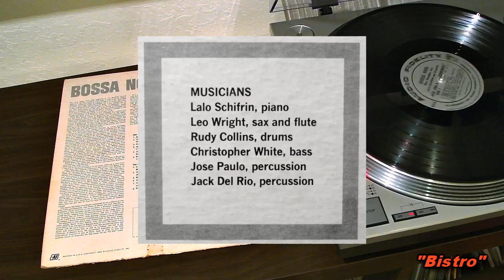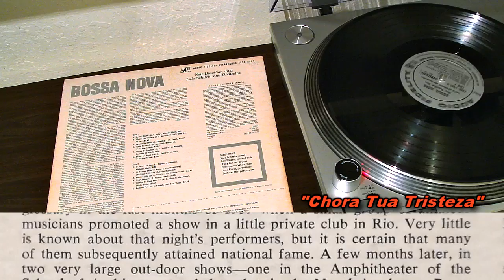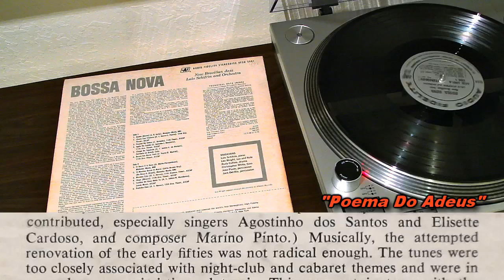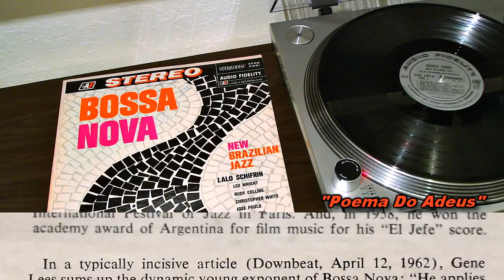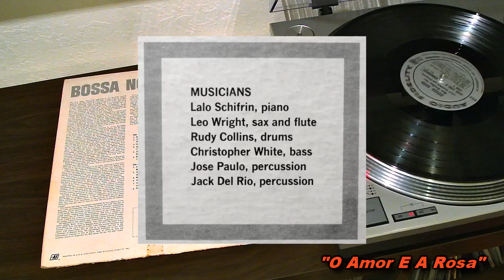Full Album/LP! Bossa Nova - New Brazilian Jazz - Lalo Schifrin - 1962 Audio Fidelity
Please watch in 480p mode or higher for High Quality Audio! Sit back, put your feet up and enjoy a full listening session of this album, without the need to get up and flip the record!

Now you can actually hear side two! This video was redone because I accidentally recorded side one twice! Thanks to "cedricsamson" for pointing this out.

1. 0:02 A1 "Bistro"
2. 2:31 A2 "Chora Tua Tristeza"
3. 5:11 A3 "Poema Do Adeus"
4. 8:31 A4 "O Apito No Samba"
5. 11:22 A5 "Chega De Saudade"
6. 16:42 A6 "Bossa Em Nova York"
7. 18:37 B1 "O Amor E A Rosa"
8. 22:10 B2 "O Menino Desce O Morro" (Little Brown Boy)
9. 24:40 B3 "Menina Feia"
10. 27:07 B4 "Ouça"
11. 31:09 B5 "Samba De Uma Nota So"
12. 34:57 B6 "Patinho Feio" (aka Ugly Duckling)

Credits:
Bass - Christopher White
Drums - Rudy Collins
Percussion - Jack Del Rio , Jose Paulo
Piano - Lalo Schifrin
Saxophone, Flute - Leo Wright

Label: Audio Fidelity
Catalog#: AFSD 5981
Format: Vinyl, LP, Album
Country: US
Released: 1962
Genre: Jazz

Technical notes:

Vinyl was washed in a 'Spin Clean Record Washer System' and treated with 'Gruv Glide'. Recorded from an Audio Technica AT-LP120usb turntable/Audio Technica AT-440Mla cartridge, into the phono input  of a Harman/Kardon 330c receiver, and finally into an Onkyo Wavio SE-U33GXV USB Digital Audio processor. Recorded from my laptop using Audacity @ 24bit/48,000 Hz.

Because this vinyl record is not in great shape, it plays with very distracting surface noise, so recorded audio went through iZotope RX's vinyl de-click & de-noise filter. These filters do wonders, with VERY little loss in detail. Aside from that, no other tweaking to the sound has been done!

Exported from Sony Vegas in WMV format with the following settings:
Audio: 2.3 Mbps, 48,000 Hz, 24 Bit, Stereo, WMA Pro
Video: 29.970 fps, 1280x720 Progressive, 6.3 Mbps

Youtube knocks the audio down from the above, to 96kbps in 360p, and 128kbps in 480p or higher. So make sure you watch this video in 480p mode for high quality audio!